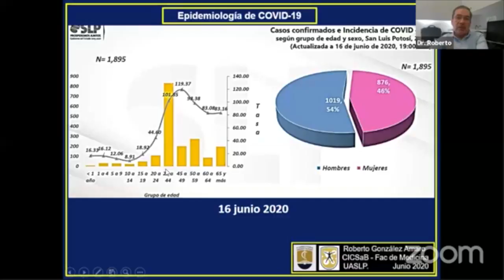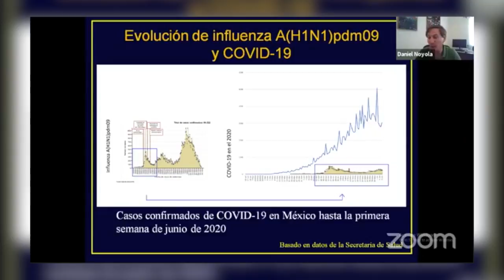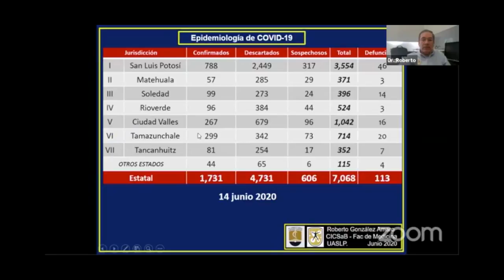CEFIM llevó a cabo el taller en línea "Trámites y Servicios Municipales en la Nueva Normalidad“.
SLP.- La Coordinación Estatal para el Fortalecimiento Institucional de los Municipios, realizó el taller en línea “Trámites y Servicios Municipales en la Nueva Normalidad“.

En el evento participaron como ponentes, el Doctor Daniel Ernesto Noyola Cherpitel, profesor – investigador del departamento de Microbiología de la Facultad de Medicina, así como el Doctor Roberto González Amaro, Director del Centro de Investigación en Ciencias de la Salud y Biomedicina (CICSAB), ambos pertenecientes a la Universidad Autónoma de San Luis Potosí.

 Los expertos opinaron que para reducir el riesgo de contagio por coronavirus se requiere el uso de cubrebocas de forma universal, la sanitización continúa de espacios de trabajo, la modificación de espacios físicos, organización de personal, ajustes de horarios, además de la simplificación de trámites.

El Coordinador Estatal, Luis Gerardo Aldaco Ortega, informó que en CEFIM se continúa trabajando en distintos temas que están en la agenda pública.

 El Doctor Roberto González Amaro, brindó un panorama epidemiológico del COVID-19, describió cómo se desarrolla el virus y cómo se transmite, brindando un panorama epidemiológico del coronavirus.

Finalmente, el Doctor Daniel Ernesto Noyola Cherpitel, explicó que el coronavirus constituye una serie de retos para la sociedad, en temas laborales destacó que se debe cuantificar el grupo de riesgo que tiene en las instituciones.